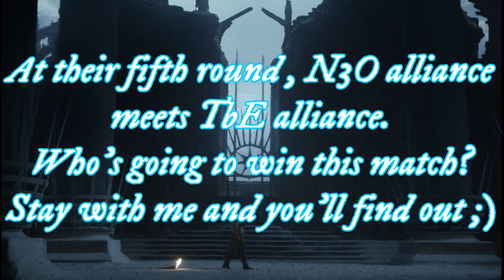N3O vs TbE SoW S 5 R 5 15 12 21 - GOTWIC